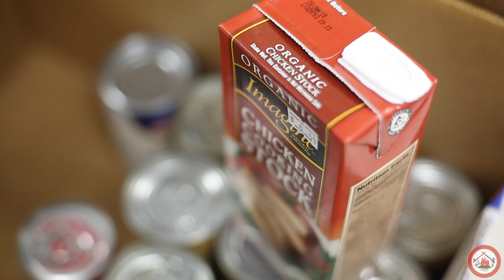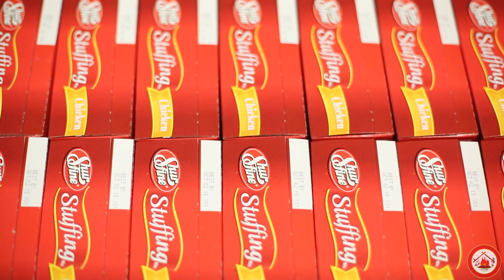CPN E&T provides holiday food donations to 100 families in need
CPN Employment & Training makes "Thanksgiving Baskets" for over 100 families in need every year.